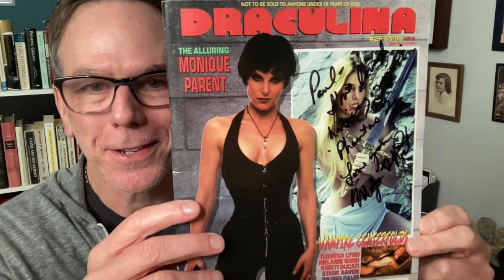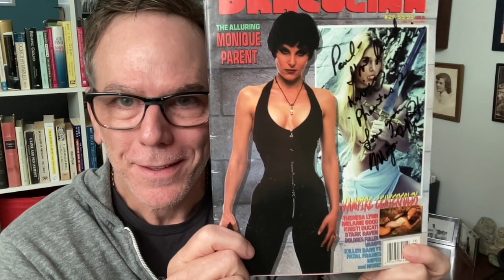CwC's Chapter 2 Follow up: Monique memorabilia.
A forgotten moment from my livestream with Monique.